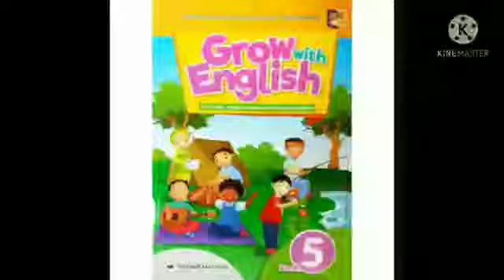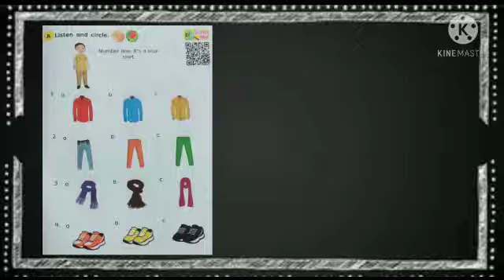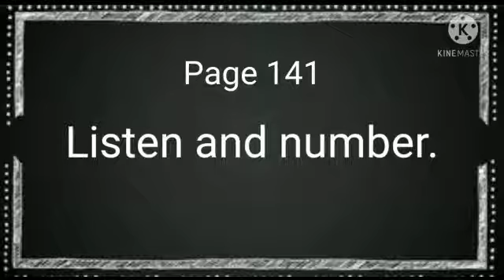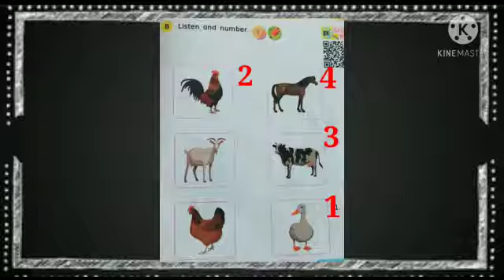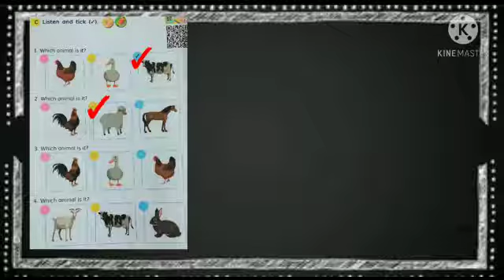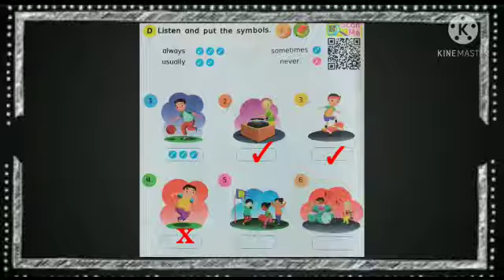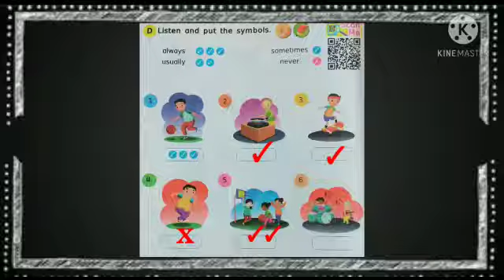B Inggris Kelas 5 Smt 2 Pert 11